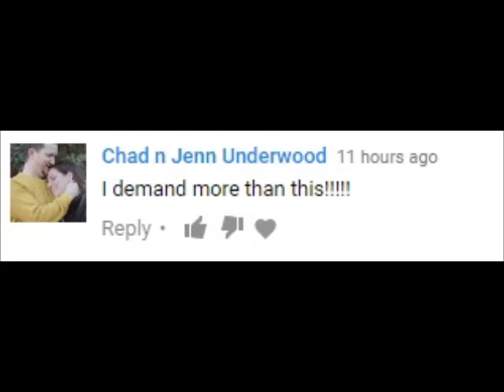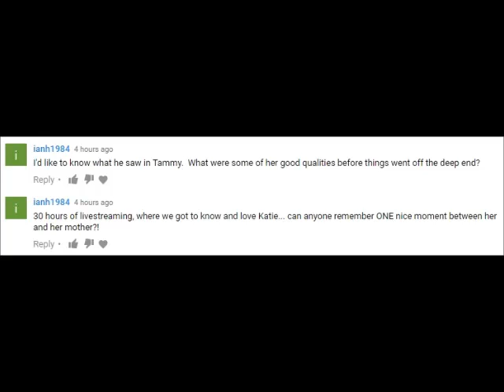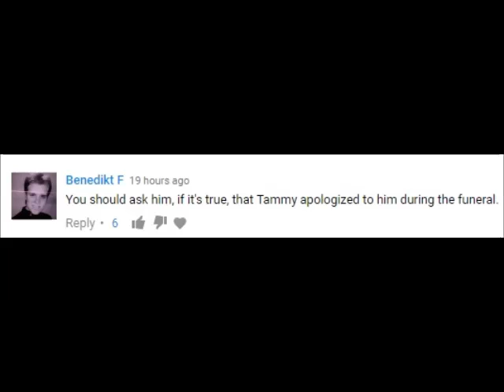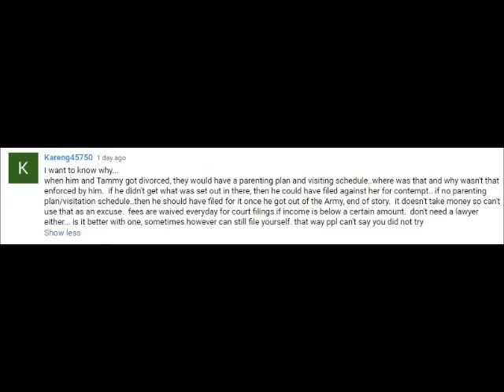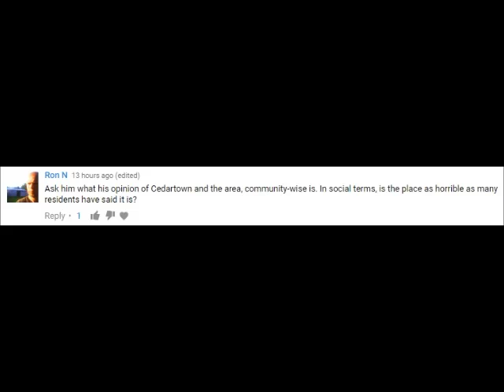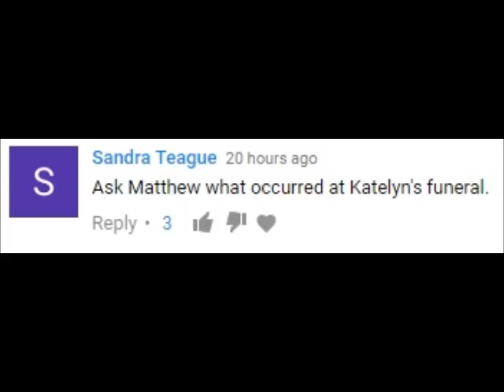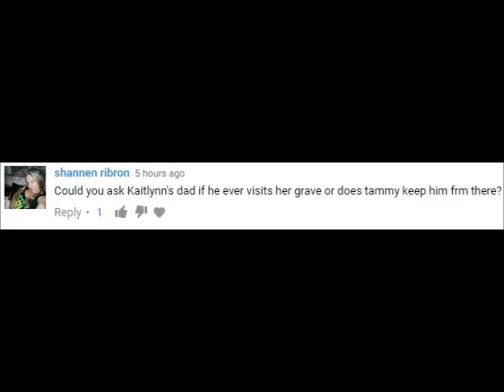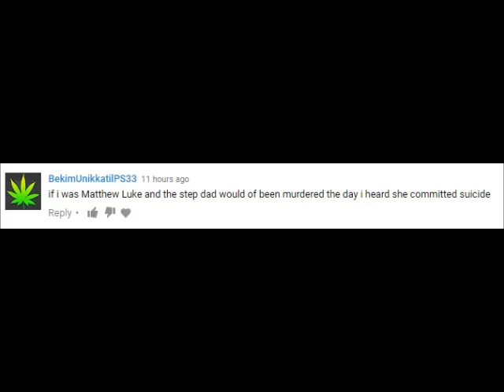Katelyn Nicole Davis' Dad Answers Your Hard Questions-EMOTIONAL =(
9:15 - What did he see in Tammy (her Mother)? Any good qualities?
11:25 - Did Tammy apologize during the funeral?
14:30 - Was there a visitation order? A protection order?
16:00 - Why not file for a visitation plan once out of the Army?
20:08 - Was a military career more important than Katelyn?
23:05 - Is Cedartown, GA as horrible as people say?
24:45 - He mentions Katelyn's school.
26:22 - What age did Katelyn begin singing?
26:52 - What occurred at Katelyn's funeral?
29:05 - Does Tammy keep you from visiting Katelyn's grave?
31:27 - He responds to comments that he should kill her Step-Dad.
*34:01* - (TRIGGER WARNING: VERY SAD) I ask what he would say to Katelyn if he saw her, today.